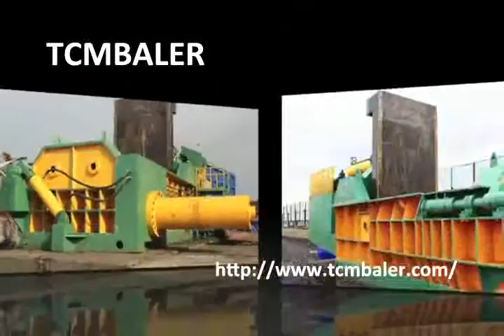TCM BALER- scrap iron packing machine Bahrain Norway tokelau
Main products:
1.Fully automatic horizontal baling press
2.Semi-automatic horizontal baling press
3.vertical baling press baler
4.wipers/rags bagging press baler
5.scrap metal baling compactor
6.shearing baler machine
7.container shear
8.movable scrap metal baler compactor
9.single shaft shredder
10.double shaft shredder

Scrap Metal Packing Machine Made in China Afghanistan China Scrap Metal Packing Machine Select 2017 high quality Scrap Metal Packing Machine products from certified Chinese Hydraulic ; Y81T 2500 PLC automatic hydraulic scrap metal packing machine in Angola Integral structure, Hardox plate, air cooler, PLC control;Customized box size; loaded in 1*20&quot;container. if you aluminum scraps baling press,hydraulic scrap baler,scraps processing Benin metal baling machine, copper scraps packing press, baling press, packing machine aluminum baling tf y81t 2500 Hydraulic Aluminum Packaging Machine Scrap Metal Botswana China tf y81t 2500 Hydraulic Aluminum Packaging Machine Scrap Metal Baler Iron Baling Machine Y81T 250054 is supplied by  tf y81t 2500 Hydraulic ; Scrap Metal Press Machine Alibaba Cook Islands Scrap Metal Press Machine, Wholesale Various High Quality Scrap Metal Press Machine Aluminum scrap baling press hydraulic metal packing machine.Hydraulic Iron Packing Machine Scrap Metal Baler Alibaba Chile TFKJ Y81T 4000 hydraulic scrap copper packing machine metal baler for iron Y83 160 hydraulic metal scrap packing machine baler for iron steel copper ; Scrap Metal Compressing Machine Alibaba El Salvador Y81 125 Hydraulic scrap metal compressing baler,recyled waste metal packing machine &middot; Maanshan Durmapress Machinery Technology Co., Ltd.Scrap Metal Press Machine For Sale Alibaba Guadeloupe Hydraulic scrap metal baling press machine for sale from UK factory. Compare . Metal Packing Machine Scrap Metal Baler Metal Scrap Press Machine for Sale.Wholesale!! Y81Q movable scrap metal packing machine baling Honduras 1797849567 Y81Q movable scrap metal packing machine baling machine Jiangsu Dongfang Hydraulic Co., Ltd. , High Quality Y81Q movable ; Congressional Serial Set Page 578 Google Books Result Hungary SERIAL LIST OF SALES: SALVAGE DIVISIONContinued. Sale No. Dale of sale. Boxes, packing Machine Iron metallic packing cheste . Scrap bench Scrap ; Buy Full Automatic Metal Balers Packing Machine Scrap Metal Iran Buy Full Automatic Metal Balers Packing Machine Scrap Metal Machine from quality Packaging &amp; Paper manufacturers of tengzeinternational.Hydraulic scrap metal baler,Y81 series waste metal packaging Kuwait Hydraulic scrap metal baler,Y81 series waste metal packaging machine,compressing scrap cans and car,US $ 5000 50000 Set, Jiangsu, China Mainland , ; Congressional Edition Volume 7689 Page 578 Google Books Result Kazakhstan SERIAL LIST OF SALES: SALVAGE DIVISION Continued. Sale No. Date of sale. Boxes, packing Machine Iron metallic packing eheste . Scrap bench Scrap ; Factory Volumes 4 5 Page 20 Google Books Result Liberia Figure II: Scrap punchings of high grade electrical steel from , which magnetic cores SCRAP metal packing machine is used in the plant of Allis &quot; &quot; Chalmers ; Hydraulic power 120 ton Manufacturer Metal Packing Machine Scrap Marshall Islands Hydraulic power 120 ton Manufacturer Metal Packing Machine Scrap Metal Baler Metal Scrap Press Machine for Sale All Trade Action.Y81 Steel Tube Hydraulic Scrap Metal Packing Machine Strip Semi Mauritania Wholesalers of bestY81 Steel Tube Hydraulic Scrap Metal Packing Machine Strip Semi Automatic Automatic Strapping Machine online with reviews on ; TFKJ YDJ 5000 Waste Car Baler Scrap hydraulic HMS baler shear Malawi TFKJ YDJ 5000 Waste Car Baler Scrap hydraulic HMS baler shear,US $ 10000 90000 Set, Jiangsu, Packaging Details: packed with container or nude package . YDJ 6300 hydraulic steel recycling machine scrap metal shear baler CE.